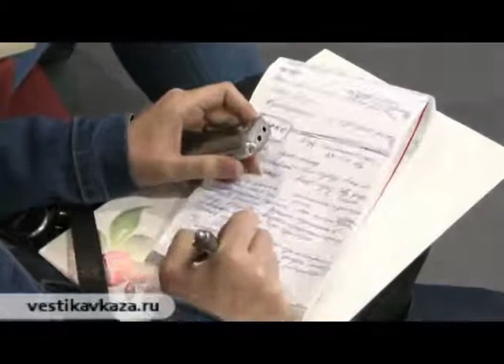Press Conference European Rhythmic Gymnastic Championships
Press conference on the opening of 28th European Rhythmic Gymnastic Championships.